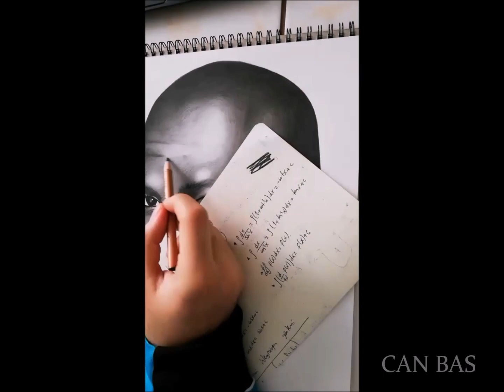Drawing Michael Jordan - The Last Dance -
During the pandemic ,I wanted to make an artwork for Michael Jordan while I am watching amazing docuseries The Last Dance.If you like it ,please support me by subscribing,commenting.I would be very glad.